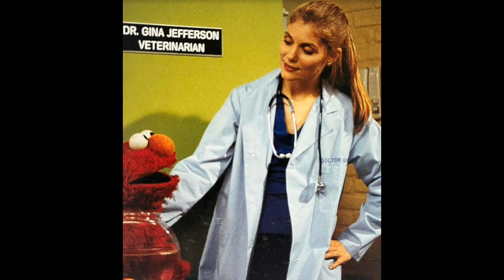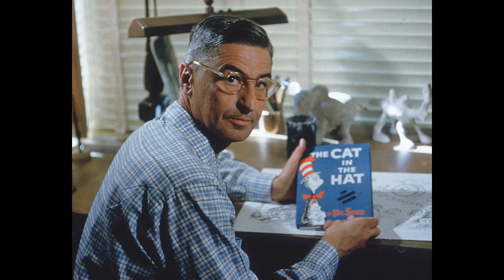NOSTALGIA TALK: Episode #84 (Featuring BELINDA WARD)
On this episode of Nostalgia Talk, I am talking to writer Belinda Ward!

Belinda is best known for her work with Sesame Street, writing many episodes, song lyrics, and parodies for the show, and developed the UK spin-off series The Furchester Hotel. Belinda also co-created the Noggin series The Upside Down Show and has written episodes of The Wubbulous World of Dr. Seuss and Donkey Hodie.

Shoot date: Monday, April 8, 2024